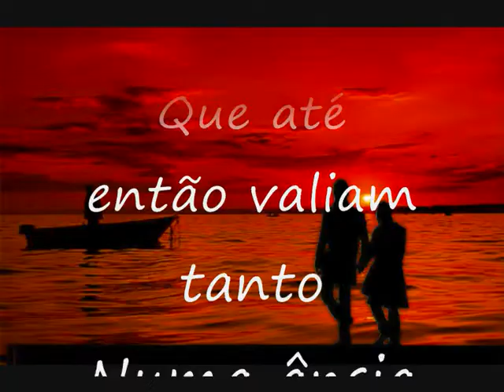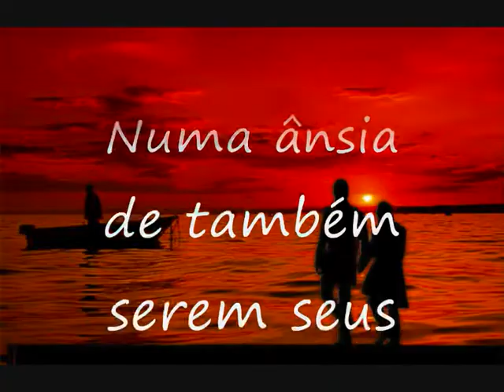Poema em movimento - By Decimar Biagini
Quando você chega
Vejo o poema em movimento
E então se aconchega
Abraçando-me com grande alento
Meu orgulho se apequena
Abrem-se as portas com o soprar do vento
Percebo então a luz serena
Diante dela curvo-me em pleno contentamento

Quando você se vai, é outra cena
Tão logo sai, me arrebento
Então tomo meu mate, e o peito se queima
As portas se fecham com o vento
Sinto o amargo da saudade
Ouço o silenciar de quem teima
Em fingir ser independente

Uma incompletude que cria um dilema
Distancio-me do amor para não sofrer tão duramente?
Ou convido-o para que resida comigo para sempre?
Abdicando de momentos só meus
Que até então valiam tanto
Numa ânsia de também serem seus
Ser sozinho já não trás aquele encanto

Decimar Biagini